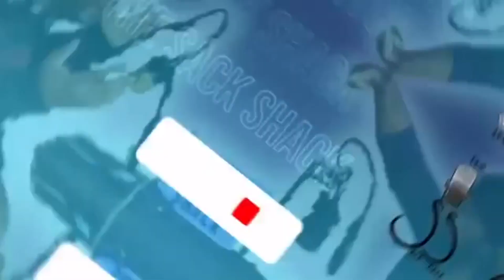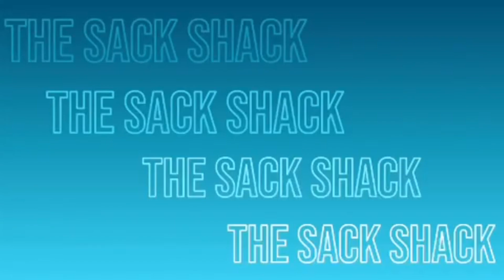The Sack Shack - BabyTron -"Emperor of the Universe" - Reaction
Who is this? SMH